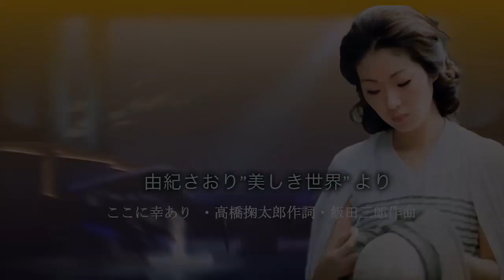ここに幸あり(由紀さおり)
1.
あらしもふけば  あめもふる
a ra shi mo fu ke ba   a me mo fu ru
又是刮強風 又是下大雨

おんなのみちよ  なぜけわし
o n na no mi chi yo   na ze ke wa shi
女人的路途 為何那麼險惡

きみをたよりに  わたしは生いきる
ki mi wo ta yo ri ni   wa ta shi wa o i ki ru
依賴著你 我就能活下去

ここにさちあり  あおいそら
ko ko ni sa chi a ri   a o i so ra
幸福在這裡 就在藍天裡

2.
いのちのかぎり  よびかける
i no chi no ka gi ri   yo bi ka ke ru
在有生之年 都要呼喚著你

こだまのはてに  まつはだれ
ko da ma no ha te ni   ma tsu wa da re
迴響在山谷盡頭 是在等待著誰

きみによりそい  あかるくあおぐ
ki mi ni yo ri so i   a ka ru ku a o gu
依偎著你 仰望光明

ここにさちあり  しろいくも
ko ko ni sa chi a ri   shi ro i ku mo
幸福在這裡 就在那白雲裡